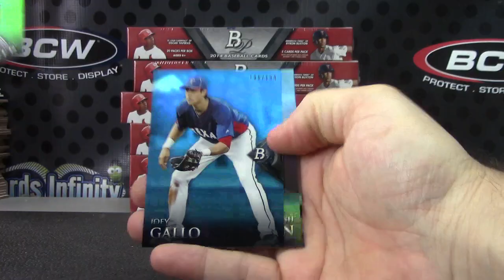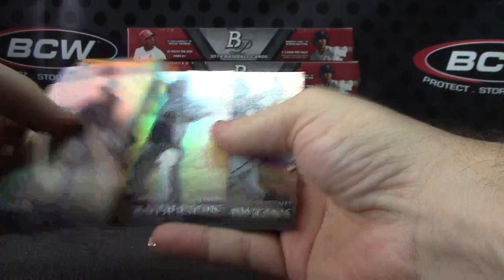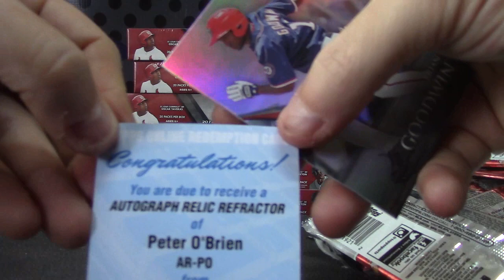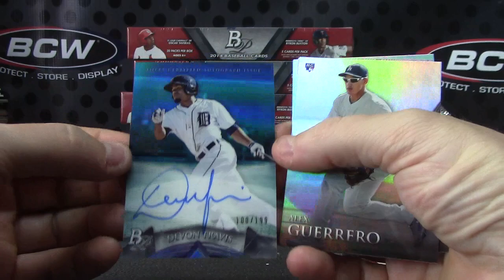JadeGoneMad's 2014 Bowman Platinum Baseball Box Break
Thanks a lot Jade, Chris J.